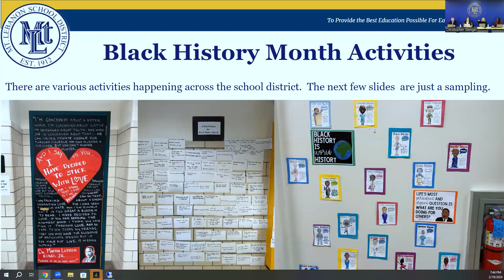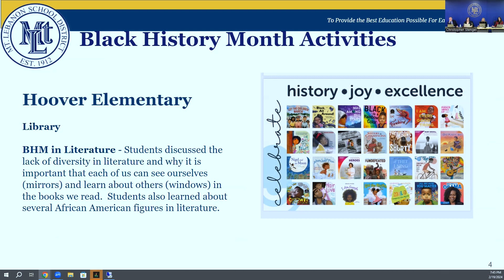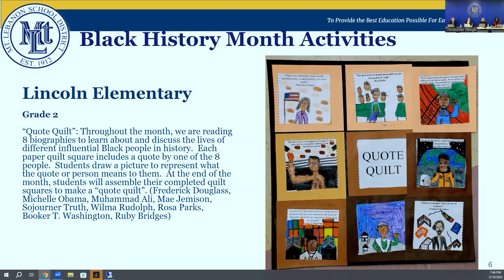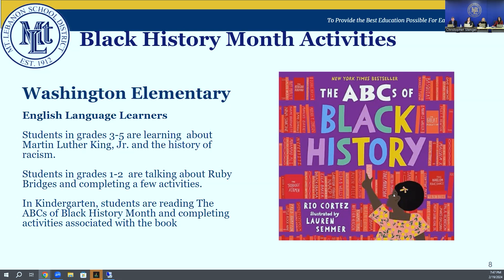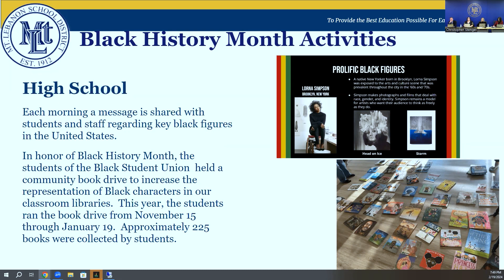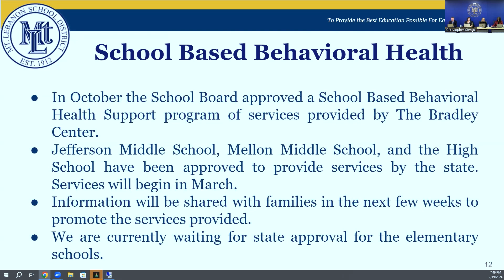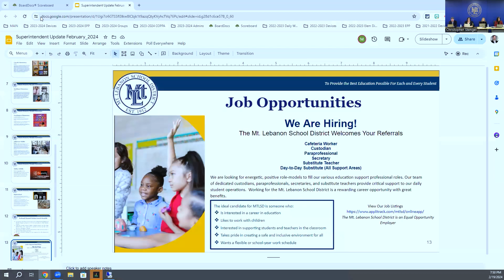2024-02-19 MTLSD School Board Regular Meeting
Regular meeting of the Mt. Lebanon School District School Board of Directors on Monday, February 19nd, 2024 at 7:30pm